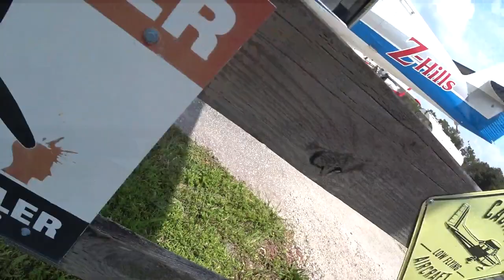Alex Bosato 7 25 2021